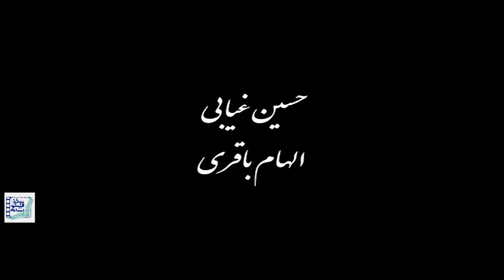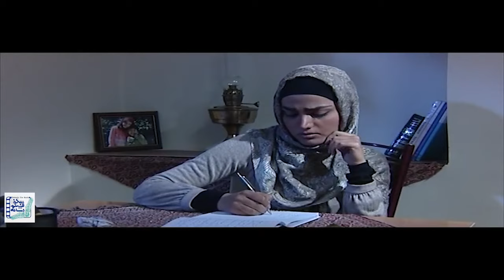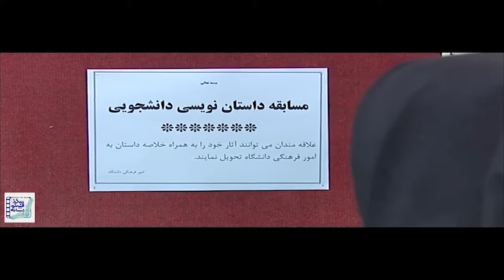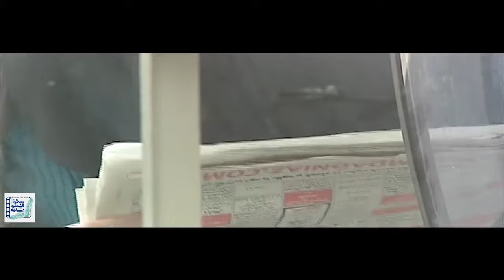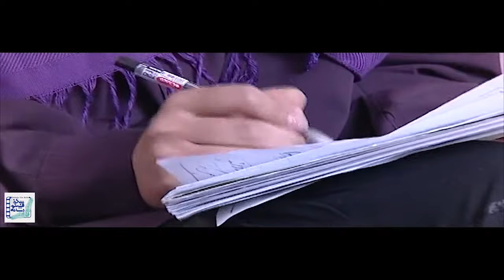رامین راستاد و شیوا خنیاگر در فیلم خواستن | Khastan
فیلم سینمایی خواستن - کامل

خلاصه داستان:
داستان این فیلم حول محور زندگی دختر فقیری به اسم "ستاره" می چرخد که با مادرش زندگی میکند. او برای گذران زندگی و اینکه لازم نباشد مادرش کار کند، مجبور است همزمان هم درس بخواند و هم کار کند. اما درست روزی که خبر قبولی اَش در دانشگاه می آید، اتفاق ناگواری هم پیش می آید تا زندگی او و مادرش را به هم بریزد...

بازیگران:
رامین راستاد، نسیم فطرت، شیوا خنیاگر، کاظم افرندنیا و فاطمه طاهری

کارگردان: هادی رحیمی خواص
نویسنده: مانا بهرامی

 Film Khastan - Full Movie

Synopsis:
A Poor young girl named "Setare" lives with her old mom. She has to study and work to make a living and prevent her mom to go to work. Right when she hears about her college admission, something horrible ruins their life...

Release: 2006

Cast:
Ramin Rastad، nasin fetrat، Shiva Khonyagar، Kazem Afrandnia and Fatemeh Taheri.

Director: Hadi Rahimi Khas
Author: Mana Bahrami